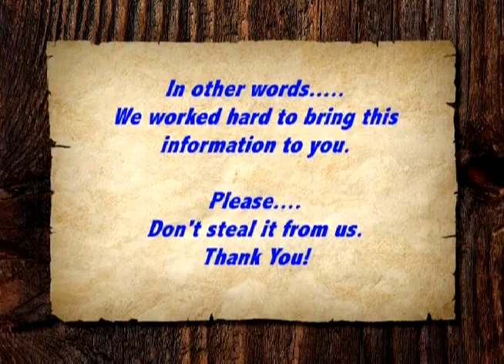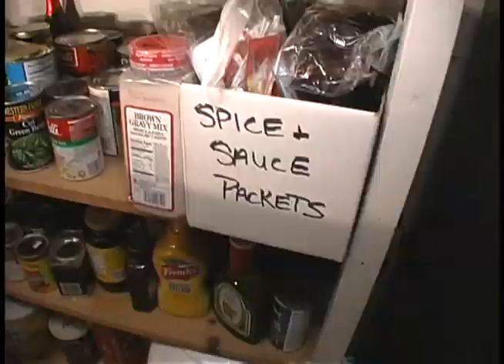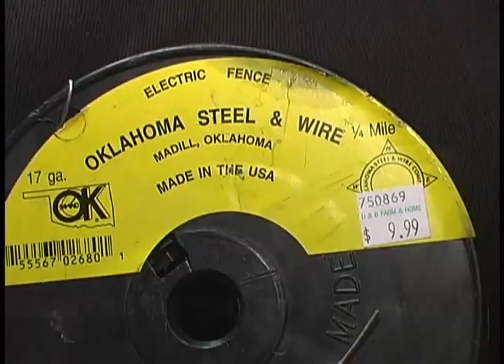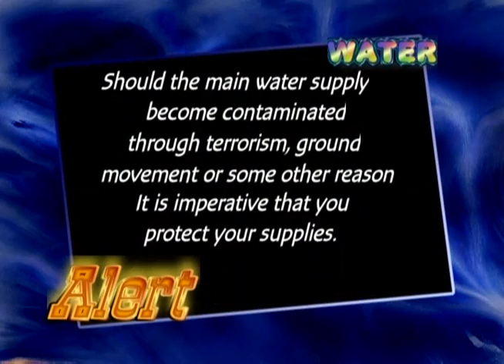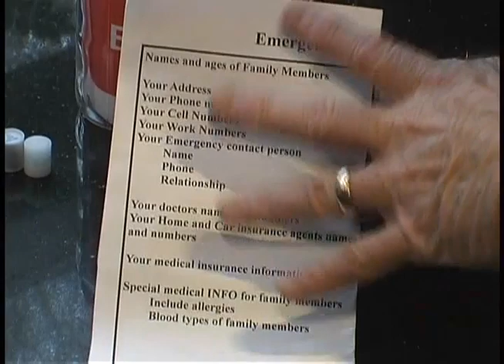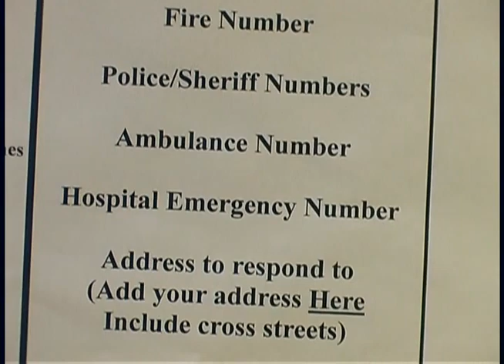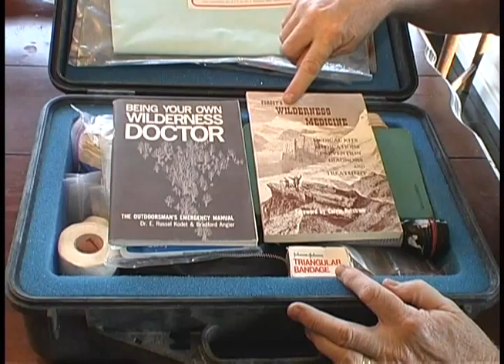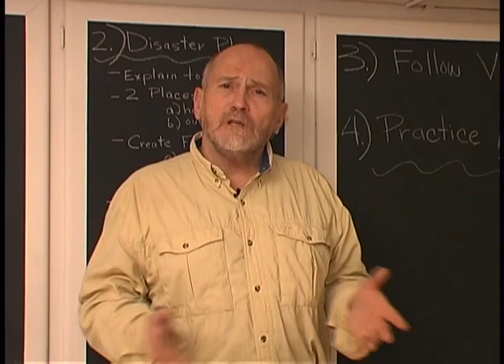UrbanMaster 1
Urban Master Vol 1 - The Home
Help you and your family prepare for Earthquake and other disasters. Join Ron and Karen Hood and become an ... Urban Master! In this first DVD you will learn how to prepare your home and family for disaster. Be ready for earthquake, fire, terrorism, loss of job or other catastrophes. The information in this DVD could save your life and the lives of your loved ones and family! Learn easy and inexpensive ways to stock up your pantry. See how some dry ice can help you store grains for up to 20 years. Learn how almost all houses already have many gallons of water stored and how to access that water supply. Do you and your family have a "Family Plan" set up? Learn how to set one up and how it can save your life! Find out about the "Big Mistake". See dozens of money saving and potentially life saving tips. Ron and Karen have filled this DVD with many practical tips and techniques that will get your home in line for disaster. Everyone who owns a home or rents needs this information!! Get this life saving DVD for you and for everyone you care for! This DVD is the required primer for the advanced survival skills still to come in the Urban Master DVD series.